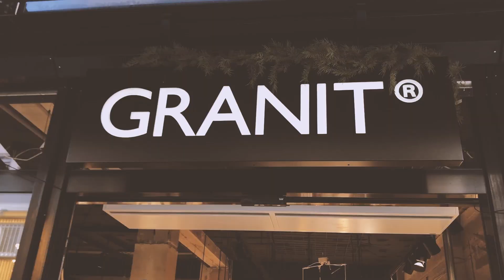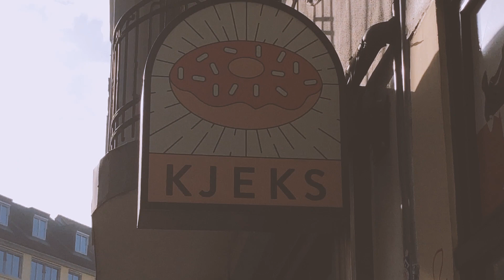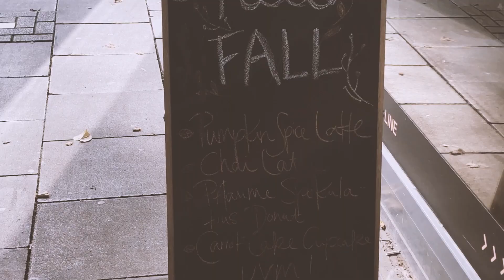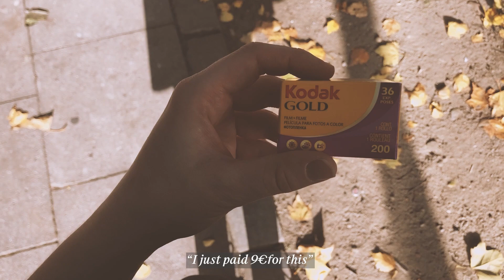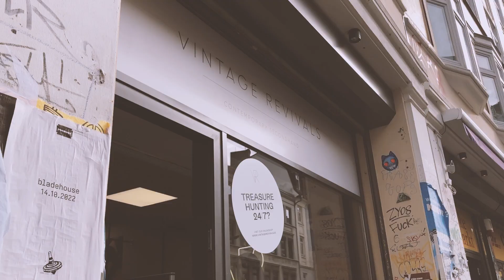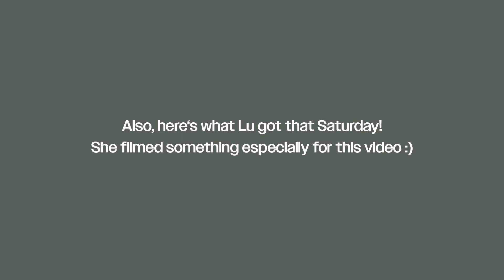weekend vlog: october in hamburg | thrifting with my bestie, cafés & behind the scenes creating 🍂☕️🍩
Hi friends and welcome to a new video! :)
I'm taking you on a weekend in my life in the middle of October. I spent Saturday with my best friend Lu in Hamburg's Schanzenviertel thrift shopping, enjoying the sunny weather, visiting cafés and so on. ♥️☺️ Sunday was a more relaxed day at home making pizza and going for a walk as well as shooting some content which you will see some behind the scenes footage of! I hope you enjoy this video! Also, if you have any  nice recommendations for spots / cafés etc. Hamburg, let me know, I still have got to explore so much of this beautiful city!
I will be posting a moving vlog soon, nothing is chronological anymore lol. But I wanted to post this vlog next, so here we are :))

EDIT: 15:12 wrong text lol

I am very excited about 500+ subs, thank you so much ♥️  I finally have a community tab now, where I will also post from time to time! :)